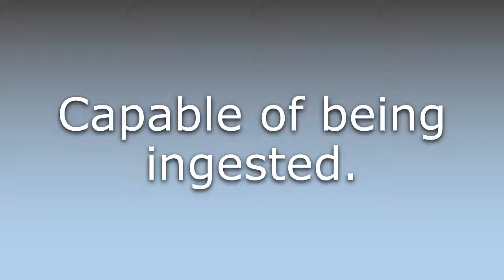What does Ingestible mean?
What does Ingestible mean in English? Learn the meaning of the word Ingestible! How to Pronounce Ingestible. Expand your vocabulary, learn words.